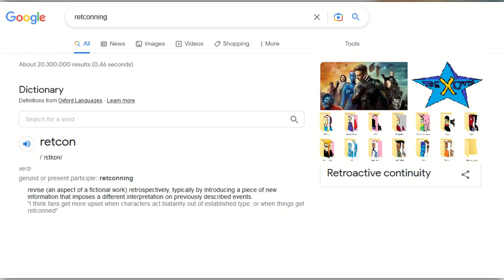The snowportal | Animation Series | Project X-Mas #2/2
Well the first christmas was a good day hopefully for everyone. Happy christmas days guys. The second one is very big and it features a big plot moment that will change everything you know so far and it ties directly to season 3 of spiderozner.